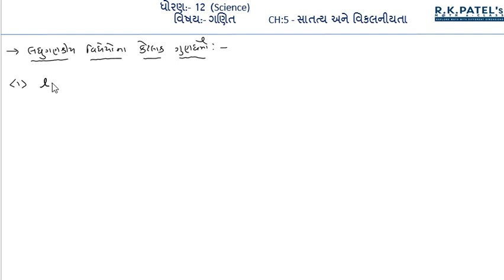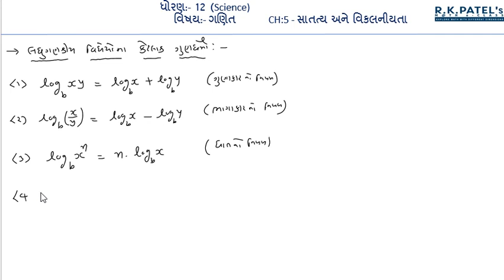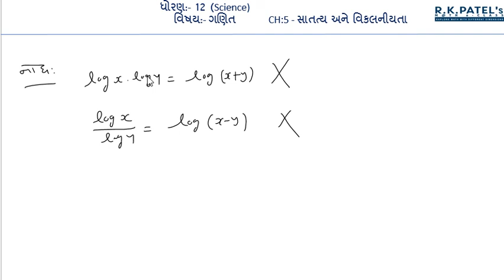Ch-5 - સાતત્ય અને વિકલનીયતા - Lecture-16 ગણિત (STD-12) by R.K.PATEL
ઘાતાંકીય વિધેયો  અને લઘુગુણકીય વિધેયો